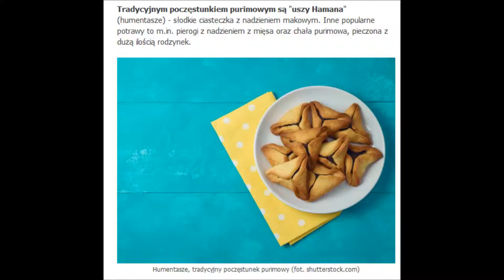nos judasza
pławimy się w naszym państwie
dziś w judaszo-chrześcijaństwie
nowa nieświecka tradycja -
zachwycona opozycja

na Wielkanoc święto purim,
moc rozpusty i pijaństwa,
zachwyceni szabes-goym
zachwycona reszta draństwa

tylko baby dla kawału
wypiekają nos judasza
Brudzio bliski jest zawału,
nos straszliwie go przestrasza

opozycja za to nasza
miast święconki i jajeczka
wcina rano nos judasza
śmiechu beczka, śmiechu beczka...
Na melodię, z grubsza, "Niebieskiej Patelni".